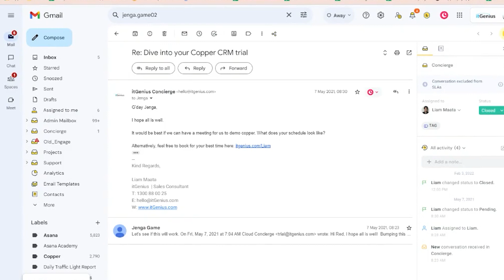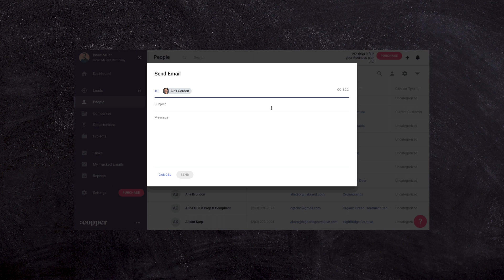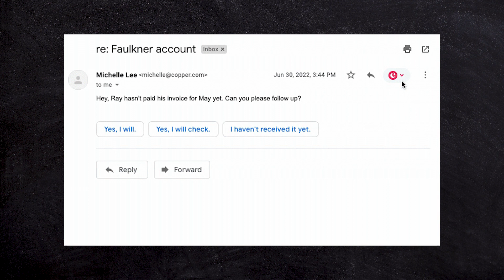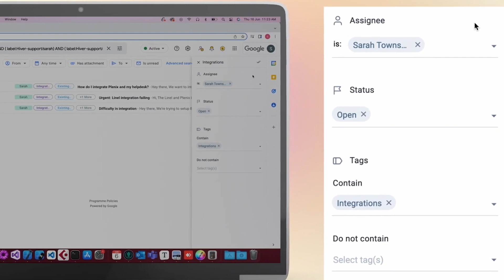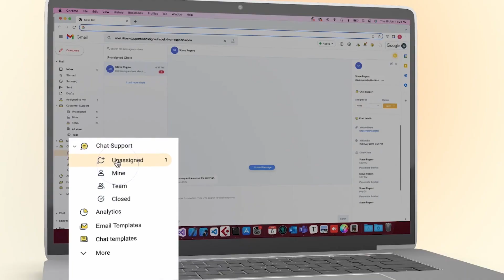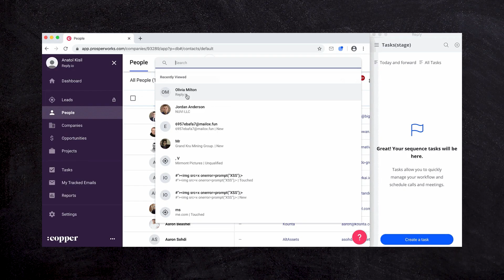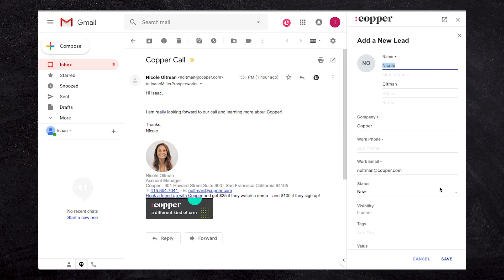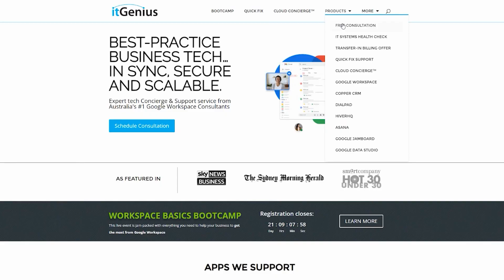Copper CRM vs Hiver - Do They Work Together?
Learn about HIVER Here!